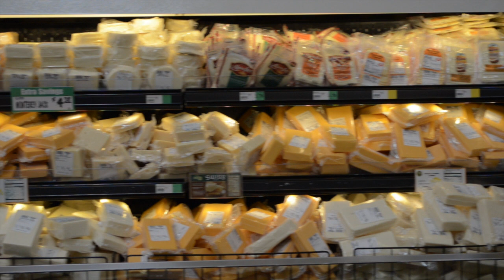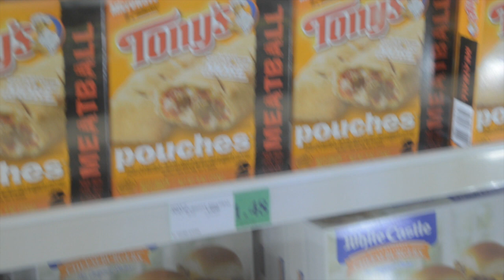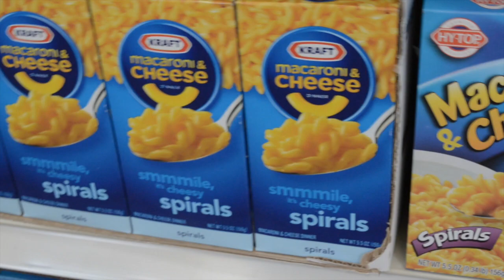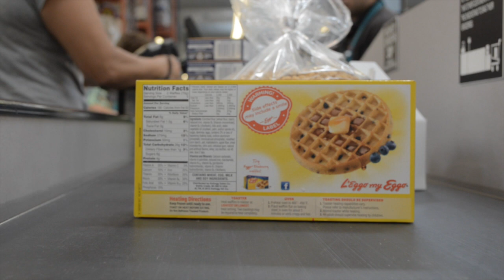I walk through WinCo Foods. Nikon D5100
Raw clips.
Follow me Twitter! @AmandaLeilani